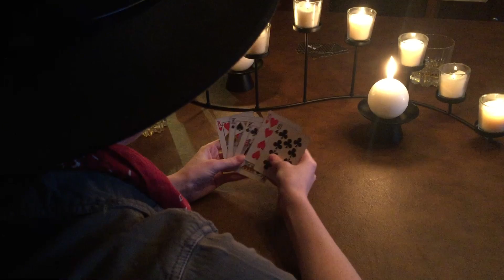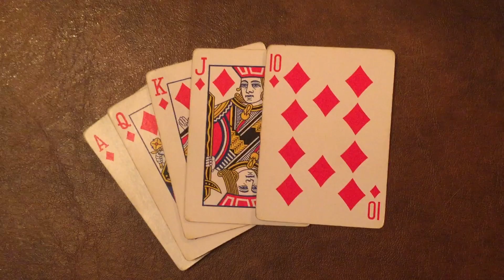Western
This video is about Western